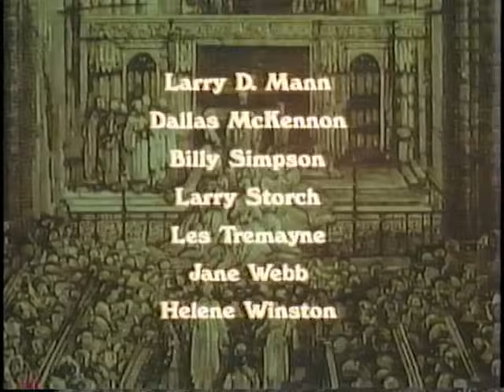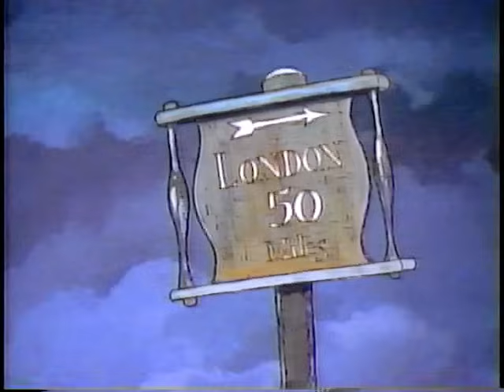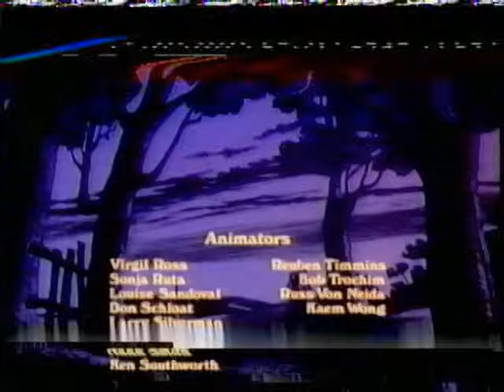Oliver Twist animation(with Davy Jones)